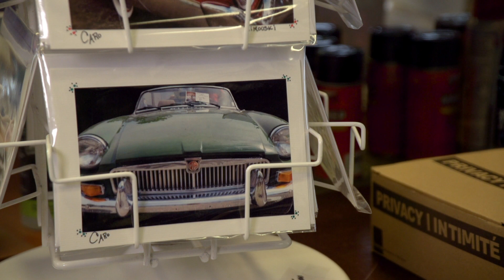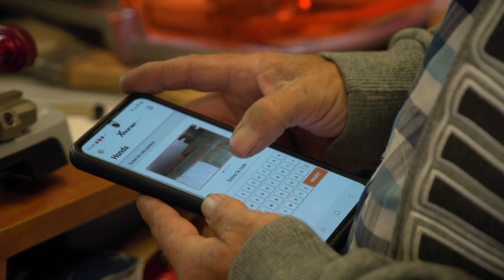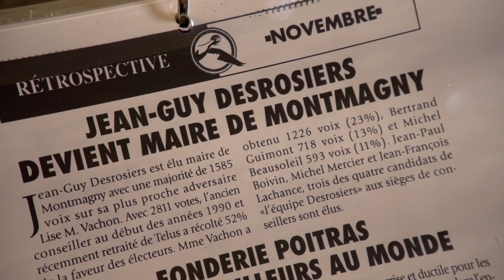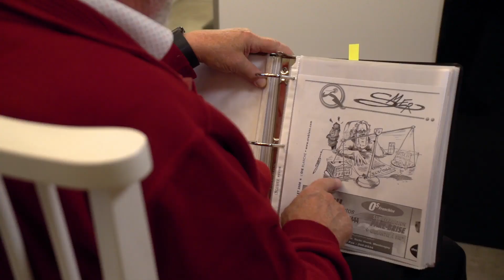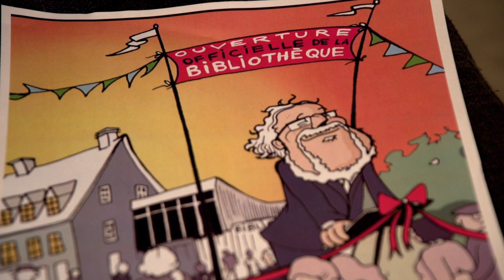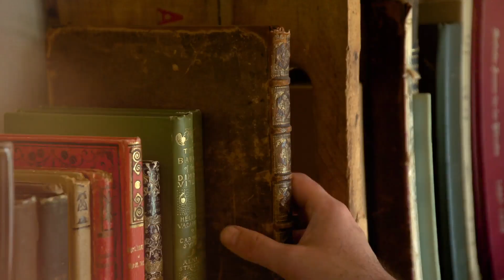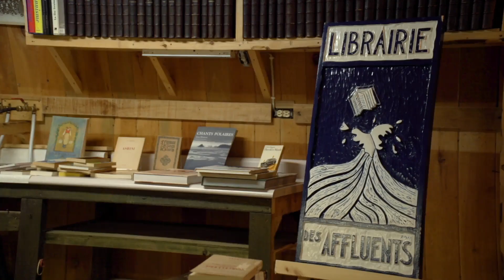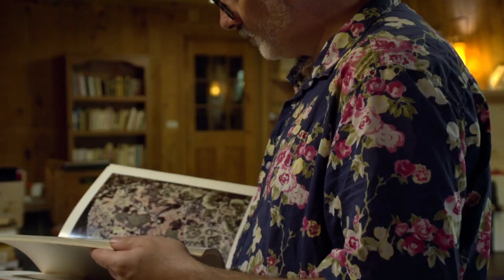1001 Visages: Raconter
Guy St-Pierre, Jean-Guy Desrosiers et Sébastien Leblanc racontent leur étonnante histoire! Venez rencontrer quelques-uns des 1001 visages de maCommunauté.